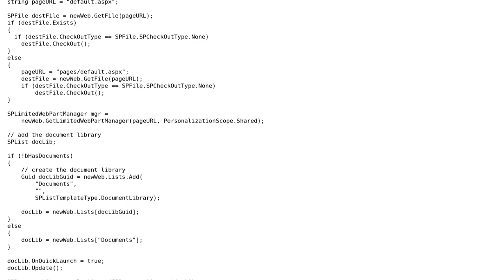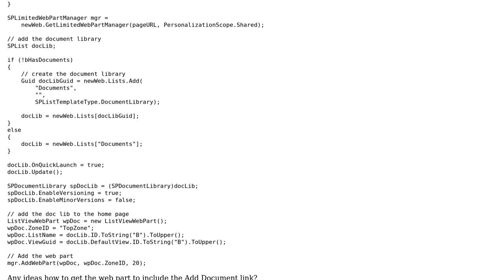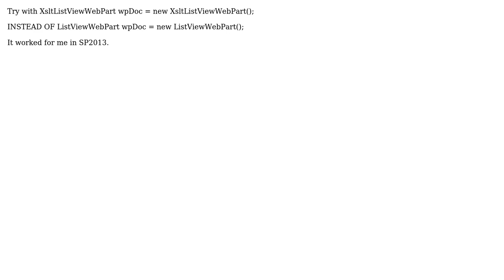Issue adding a document library web part to sharepoint page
With thanks & praise to God, and with thanks to the many people who have made this project possible! | Content (except music & images) licensed under CC BY-SA | Music | Images & others | With thanks to user Mohammed user Charles Kidder and the Stack Exchange Network Trademarks are property of their respective owners. You are responsible for your own actions.